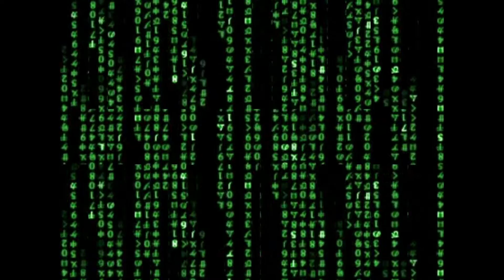YannickLe - Hacking [Official Video]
►Google Play -
►Amazon -

Follow YannickLe